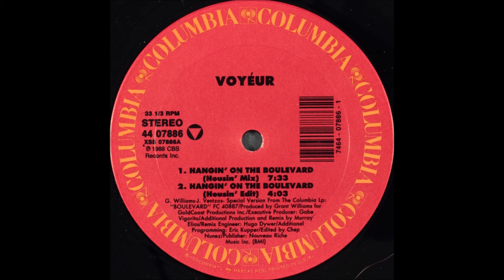Voyéur – Hangin' On The Boulevard (Housin' Edit)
From the 12" - Hangin' On The Boulevard

Edited By – Chep Nunez
Remix – Murray Elias
Producer – Grant Williams
Written-By – G. Williams, J. Ventzos